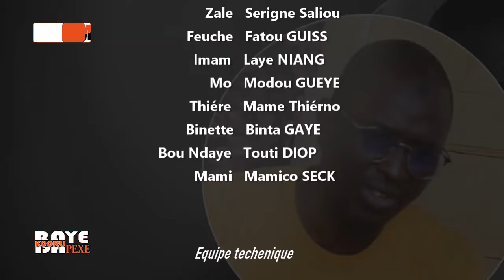KOORU BAYE PEXE ÉPISODE 02 / SAISON 01